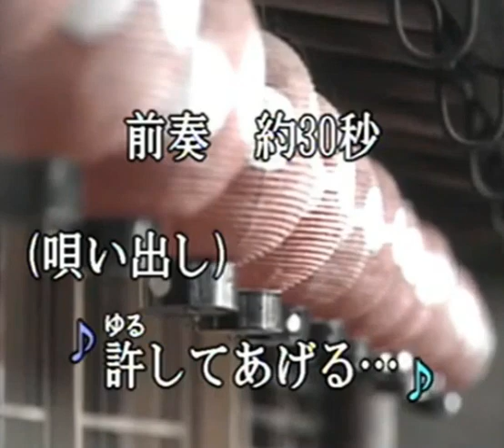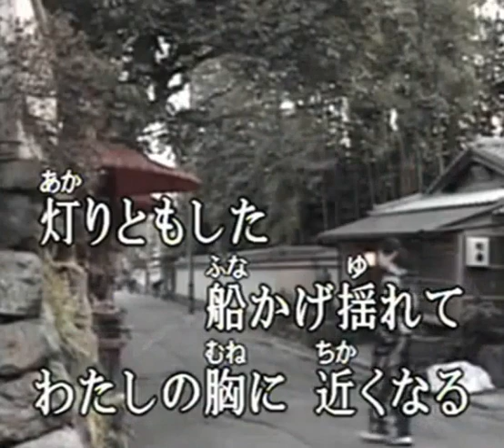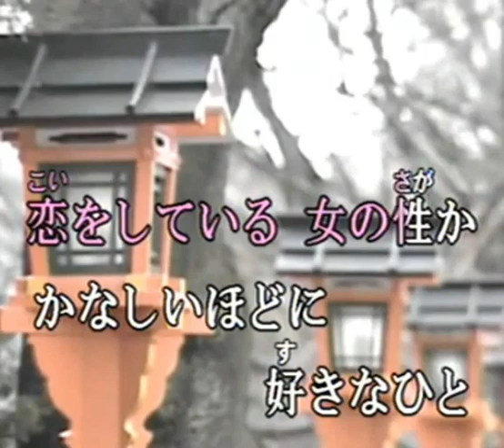月の海峡 (cover)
この曲は大月みやこさんの歌です。詩は池田充男さん曲は伊藤雪彦さんですね。